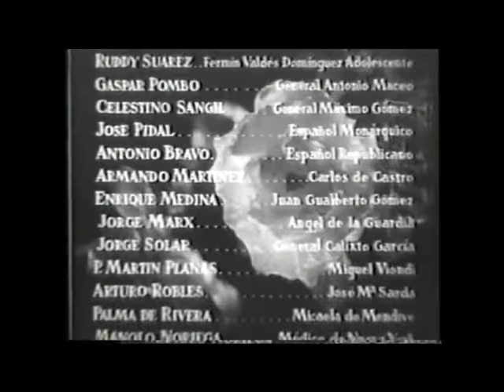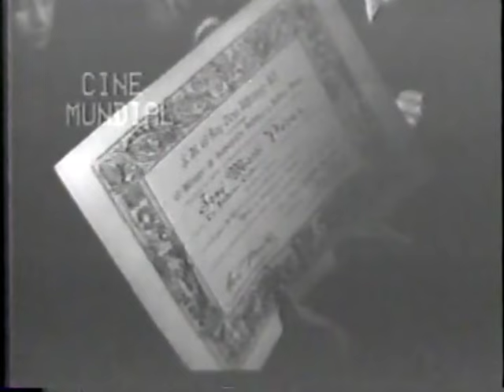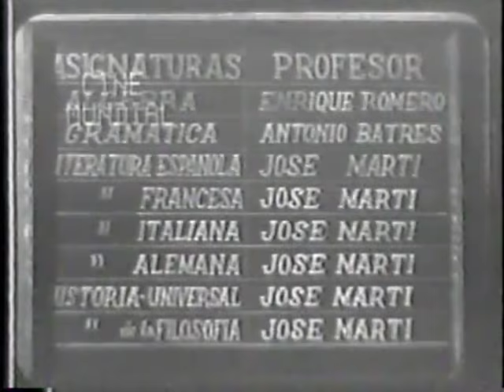"La Rosa Blanca" ( Parte 1) Gina Cabrera -Roberto CaÑedo -Raquel Revuelta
La Rosa Blanca (Mexico-Cuba 1954)
Basada en la Vida del Apostol Nacional: Jose Marti
Direccion: Emilio(Indio) Fernandez - IÑigo de Martino
 Gina Cabrera,Raquel Revuelta,Roberto CaÑedo y Julio Capote.